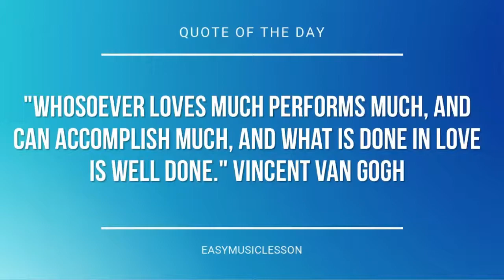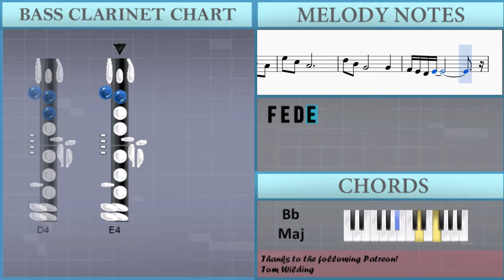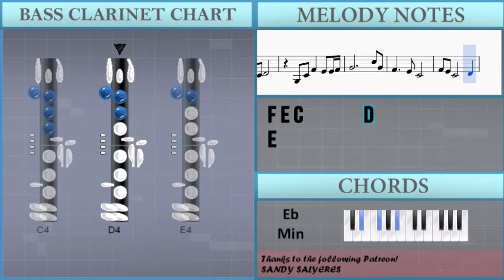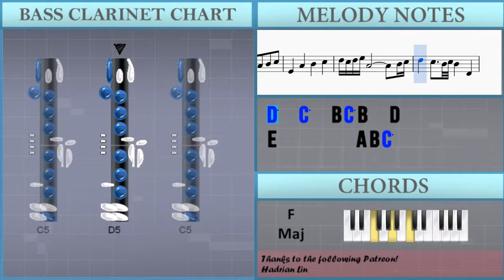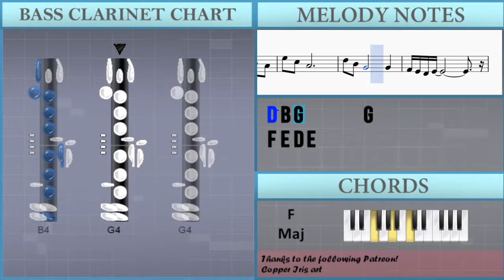How to play Lazy Afternoons (Kingdom Hearts) by Yoko Shimomura on Bass Clarinet (Tutorial)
The easiest way to learn how to play Lazy Afternoons (Kingdom Hearts) by Yoko Shimomura on the bass clarinet. It's a bass clarinet tutorial for Lazy Afternoons (Kingdom Hearts) by Yoko Shimomura.

EasyMusicLesson teaches you to play the your favorite instrument, through easy and simple animation so that you too can learn how to play Lazy Afternoons (Kingdom Hearts) by Yoko Shimomura on the bass clarinet easily. A bass clarinet tutorial with visual animation graphic.

Notes of the tutorial:
G3 C4 F4   E4
G3 C4 D4
G3 C4 F4   E4 E4 F4
E4
E4     F4 G4   A4
G4   F4       C4 D4
E4 F4 G4 F4 E4   D4 E4
F4     E4 F4
D4 E4 F4 E4 D4   C4 D4
D5 C5 D5 E5 A4         B4 C5
D5   C5   B4 C5 B4   D4
E4         A4 B4 C5
B4   A4   G#4 A4 D5 C5 B4 A4
E5 C5 A4
D5 B4 G4       G4